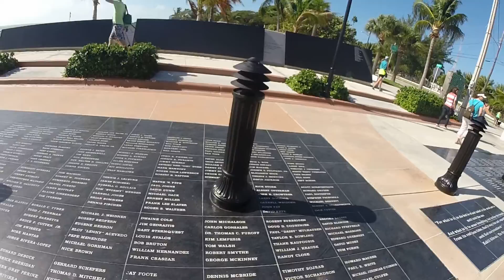2015 Key West-Higgs Beach